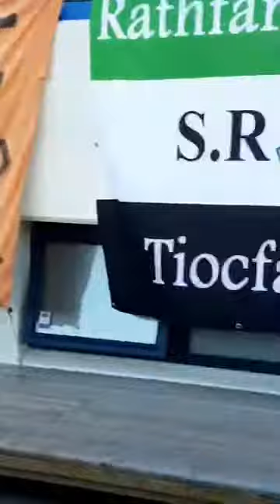Final whistle reaction from Thursday's win at Stjarnan in Reykjavik 29-06-2017